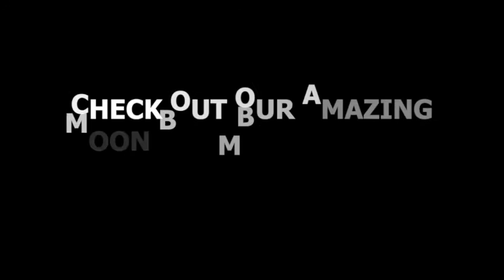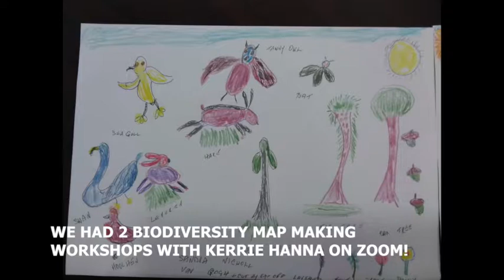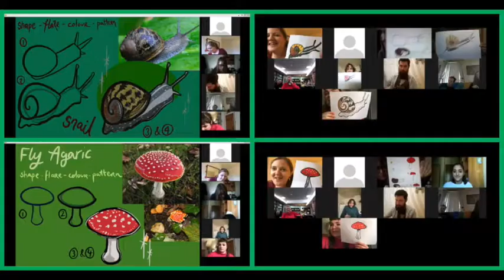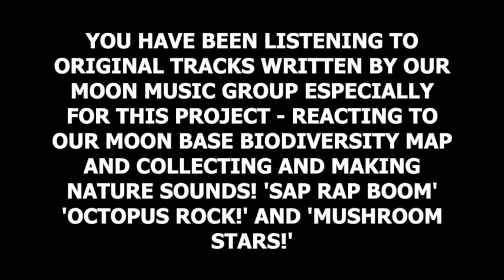Moon Base Biodiversity Project supported by the British Science Association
This project has been a brilliant opportunity for us to bring our group members together safely in a very worrying time. It has been so positive for everyone's mental and physical well being to get outdoors and socialize again. Nature has been continuing on as normal throughout the Pandemic and we have come to observe and realise how important it is for us to respect and look after the natural world around us.

Creating the Moon Base Biodiversity Map has been a lot of fun and the group have produced some brilliant drawings! We hope you like it!

Our Moon Music group have also been creating soundscapes to accompany the Biodiversity Map. Group members have been sending us Nature sounds recorded in their gardens and surrounding areas! Some as far away as New Jersey USA! The three pieces you will hear during the video are;-

1) 'Sap Rap Boom!' - written from the perspective of a Tree
Sounds included are:
Bird song from Sarah's Garden, Dundonald
The sound of wind in the Trees, Maureen's Garden, Cairnshill, Belfast
Bird song in a suburban garden, New Jersey, USA from Becca
Leaves in a drum - James, Djembe - Rowan, Saxophone, Vocals, Xylophone - Seonaid

2) 'Octopus Rock!'
Guitar - David, Ocean Drum - Rowan, Vocals - Jordan, Waterfall sound from Crawfordsburn and Beach sounds from Whitepark Bay - Seonaid

3) 'Mushroom Stars!'
Hang Drum - James, Guitar - Rowan